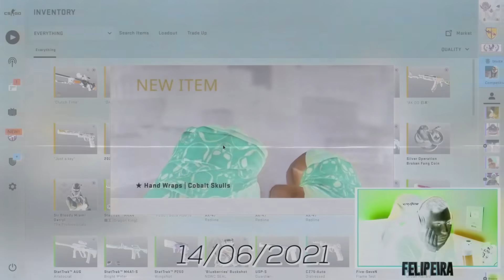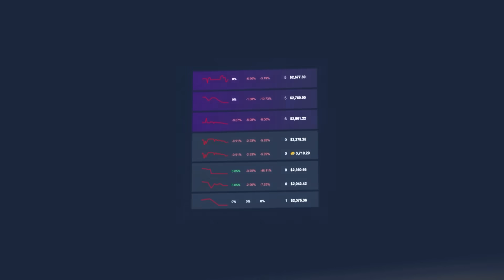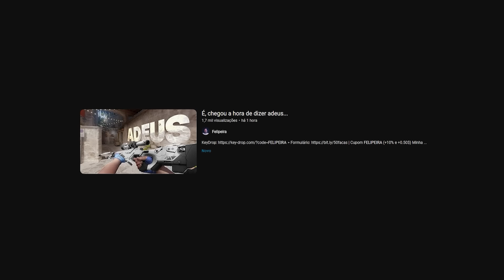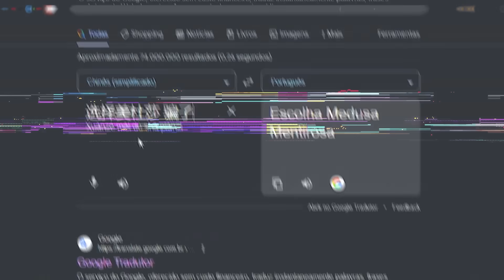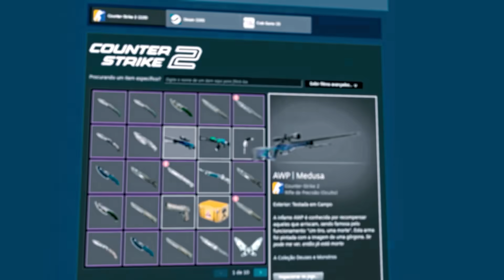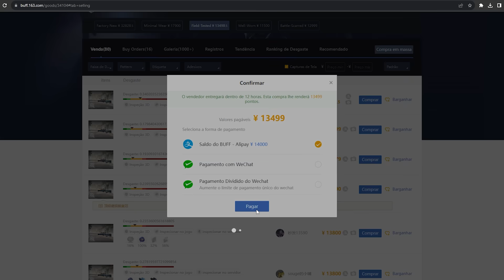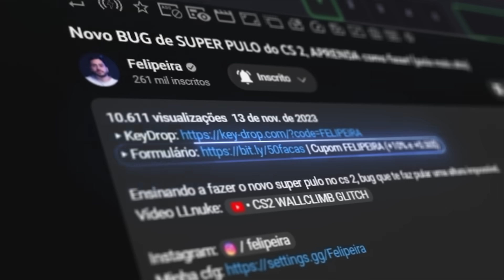F#D4-SE COMPREI! A AWP Medusa é minha primeira skin High Tier (SONHO REALIZADO)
▸Formulário | Cupom FELIPEIRA (+10% e +0.50$)

Apresentando para vocês a minha mais nova conquista: AWP Medusa